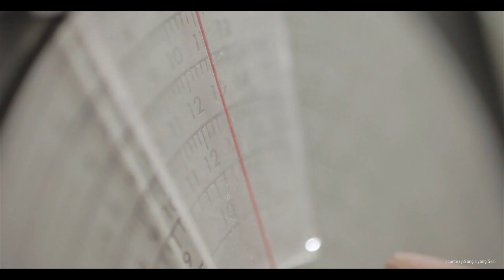Bagaimana Ketersediaan Benih di PT Sang Hyang Seri Sukamandi Subang Jabar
Ketersediaan benih padi menjadi persoalan penting bagi petani dalam mengahadapi musim tanam. Penyuluh pertanian sebagai mitra pendamping petani di lapangan diharapkan siap memberikan  informasi dan solusi bagi petani. Untuk itu 30 orang peserta Pelatihan Manajemen Kelembagaan mendukung UPSUS yg berasal dari Kab. Muba dan Kabupaten Muratara diajak melakukan kunjungan ke PT. Sang Hyang Seri produsen benih nasional. Dalam kunjungan ini peserta mendapat informasi mengenai proses produksi benih dari mulai di lapangan sampai ke tingkat konsumen, serta berkonsultasi mengenai benih unggul dan spesifik lokasi. PT. Sang Hyang Seri, siap mendukung program Kementan khusunya dalam penyediaan benih tanaman padi hibrida maupun inbrida, stok yg ada saat ini mencukupi sampai semester I tahun 2019.